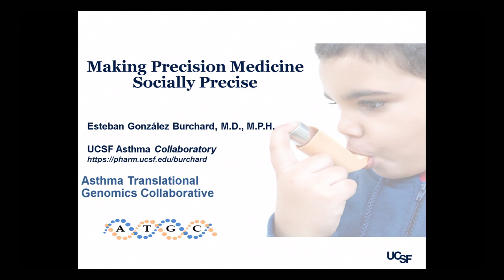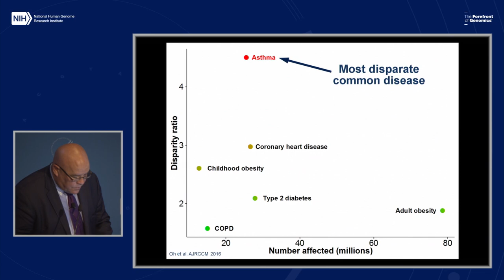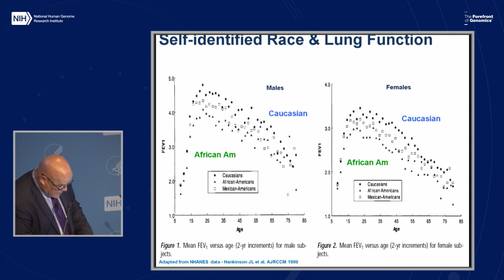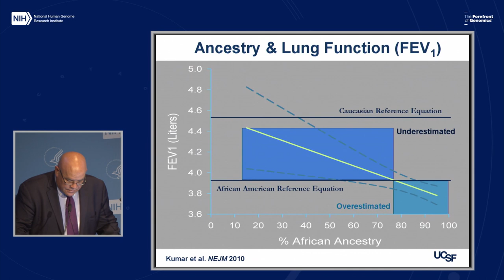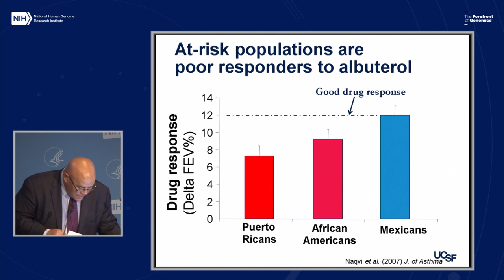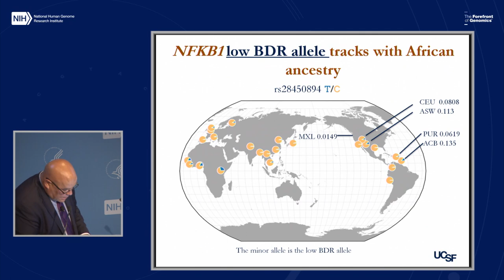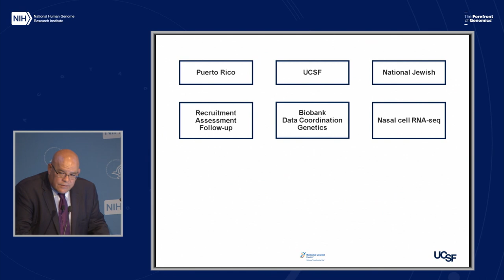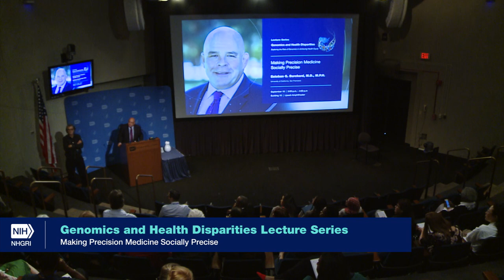Making Precision Medicine Socially Precise - Esteban González Burchard